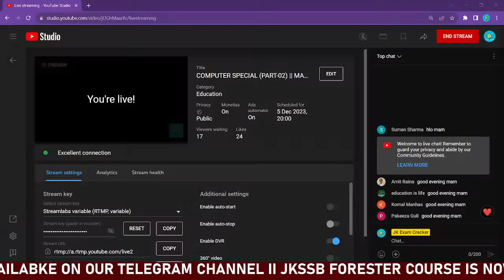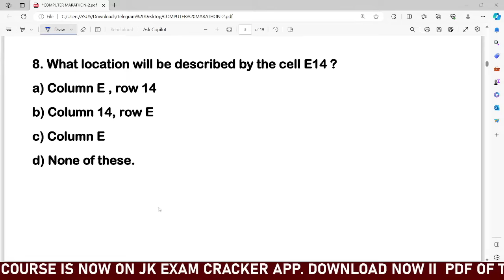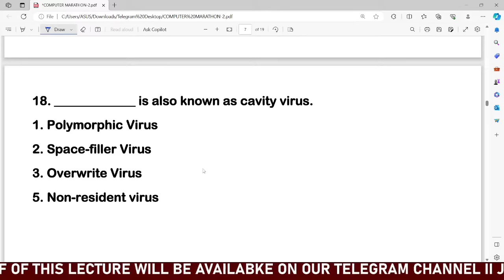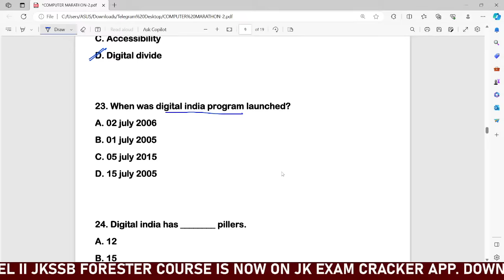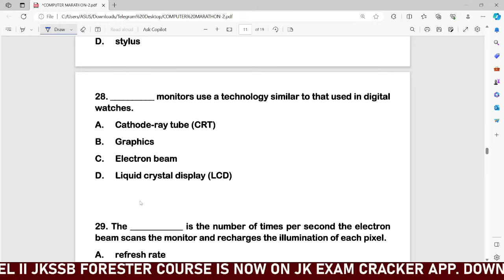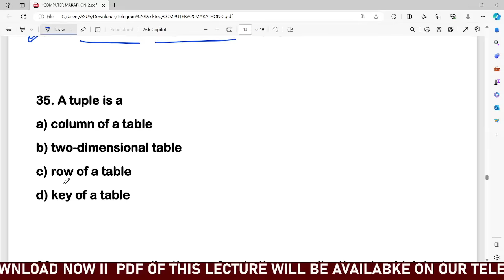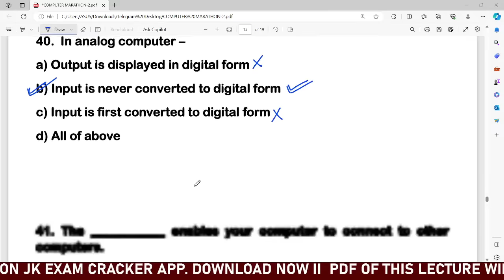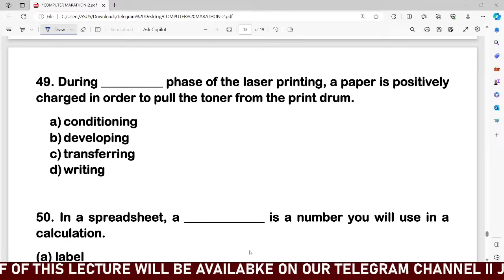COMPUTER SPECIAL (PART-02) || MARATHON SESSION || TOP 50 MCQS || VLW EXAM || BEST 100 MCQS